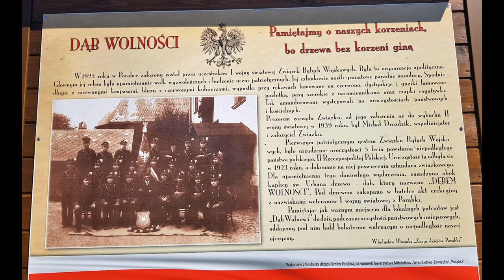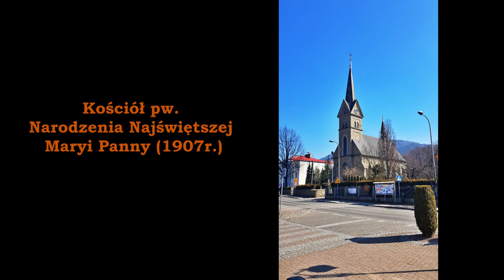Gmina Porąbka - wiosenny spacer 4K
DĄB WOLNOŚCI
Pamiętajmy o naszych korzeniach, bo drzewa bez korzeni giną

W 1923 roku w Porąbce założony został przez uczestników I wojny światowej Związek Byłych Wojskowych. Była to organizacja apolityczna. Głównym jej celem było upamiętnianie walk wyzwoleńczych i budzenie uczuć patriotycznych. Jej członkowie nosili granatowe paradne mundury. Spodnie długie z czerwonymi lampasami, bluzy z czerwonymi kołnierzami, wypustki przy rękawach lamowane na czerwono, dystynkcje i guziki lamowane pozłotką, pasy szerokie z naramiennikami oraz czapki rogatywki. Tak umundurowani występowali na uroczystościach państwowych i kościelnych. Prezesem zarządu Związku, od jego założenia aż do wybuchu II wojny światowej w 1939 roku, był Michał Droździk, współinicjator i założyciel Związku. · Pierwszym patriotycznym gestem Związku Byłych Wojskowych, było urządzenie uroczystości 5 lecia powstania niepodległego państwa polskiego, II Rzeczpospolitej Polskiej. Uroczystość ta odbyła się w 1923 roku, a dokonano na niej poświęcenia sztandaru związkowego. Dla upamiętnienia tego doniosłego wydarzenia, zasadzono obok kaplicy św. Urbana drzewo - dąb, który nazwano „DEBEM WOLNOŚCI”. Pod drzewem zakopano w butelce akt erekcyjny z nazwiskami weteranów I wojny światowej z Porąbki.
Pamiętając jak ważnym miejscem dla lokalnych patriotów jest „Dąb Wolności" do dziś, podczas uroczystości państwowych i miejscowych, oddajemy pod nim hold bohaterom walczącym o niepodległość naszej ojczyzny.
Władysław Błasiak; „Zarys dziejów Porąbki"

Kaplica św. Urbana (1827r.)
Budowla została wzniesiona w latach 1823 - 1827 i jest jednym z najstarszych zabytków sakralnych Porąbki, powstała na gruncie należącym do Franciszka Wawaka. W środku znajduje się kamienny ołtarz, a nad nim obrazy Matki Boskiej Różańcowej oraz św. Urbana. Po bokach ołtarza, na kolumnach ustawiono figury św. Franciszka oraz św Jana Nepomucena.
Kaplica znajduje się przy ścieżce, która znajduje się w okolicach brzegu rzeki Soły.

Parafia Narodzenia Najświętszej Maryi Panny w Porąbce (1907r.)
U progu XX wieku, kiedy to Polska była jeszcze pod zaborami mieszkańcy wioski należeli do parafii w Czańcu. Jak zapisano w Kronice  Parafialnej – myśl o odłączeniu się od parafii Czaniec i budowy nowego kościoła w Porąbce, powstała w 1901 roku. Porąbczanie wchodzący w skład Komitetu Kościelnego parafii czanieckiej, widząc, że kościół w Czańcu coraz bardziej wymaga remontu, domagali się budowy nowej świątyni w Porąbce. Nie było to łatwe przedsięwzięcie, gdyż nie otrzymali zgody i wsparcia ówczesnych urzędów świeckich ani kościelnych. Zawiązany Komitet Budowy Kościoła, którego przewodniczącym został naczelnik Gminy – Jan Gałuszka krok po kroku, pokonując różne przeszkody wytrwale dążył do realizacji marzenia Porąbczan o swym własnym kościele.
I tak 14 lipca 1904 roku rozpoczęto budowę, a 31 sierpnia 1904 roku poświecono kamień węgielny kościoła, dla którego ustanowiono tytuł  Narodzenia Najświętszej Maryi Panny. Budowa kościoła dzięki wytrwałości i ofiarności Komitetu Budowy i wielu przyszłych parafian w Porąbce doprowadzona zostaje do końca już w roku 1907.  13 października 1907 roku kościół został poświęcony.

marzec 2022

Wszystkie zdjęcia i nagrania są mojej produkcji.